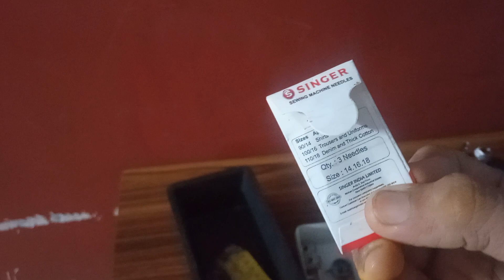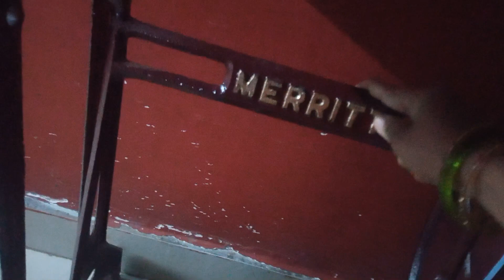ఏ మిషన్ కోనాలి అని ఆలోచిసునారా ఈ 🎥వీడియో మీ కోసం the best new stiching machine #